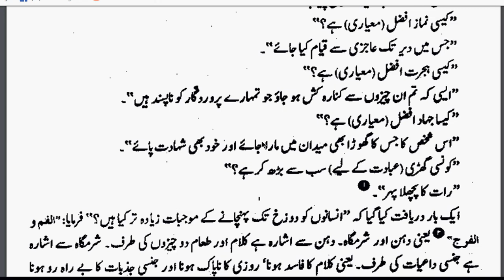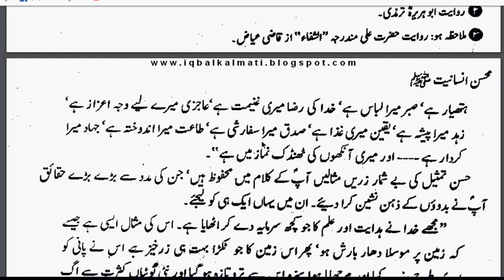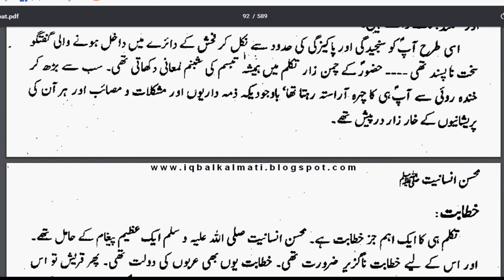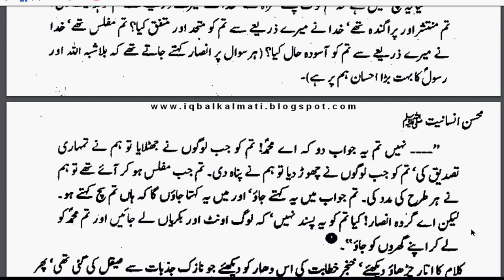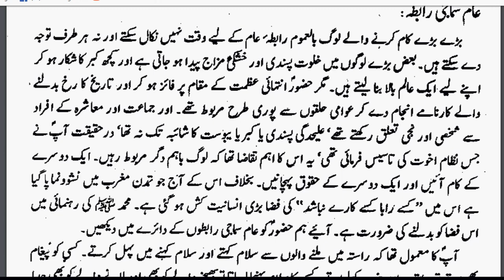Seerah Class 4 (Muhsin-e-Insaniat ﷺ )